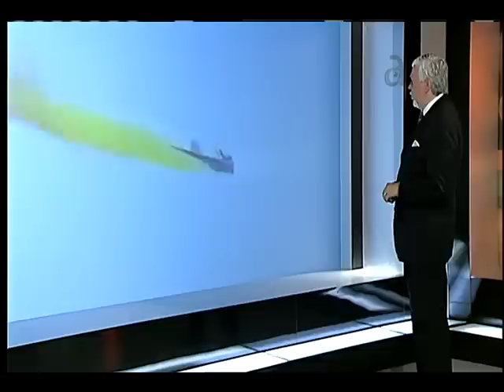Corea del Norte también amenaza a Japón - América TeVé